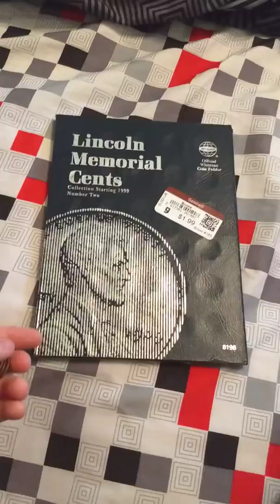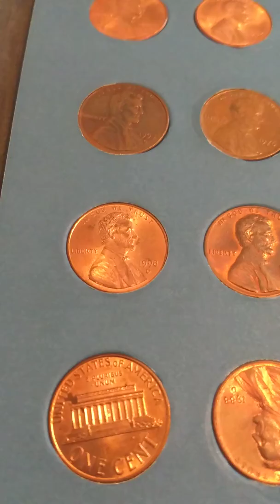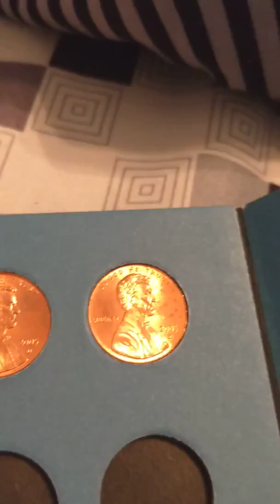Coins I got from Goodwill !!!???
These are awesome coins only get from Goodwill every once in awhile surprisingly was only $2 I also got a cool wallet but that only be an 18 second video make sure to like subscribe share and peace  !!!